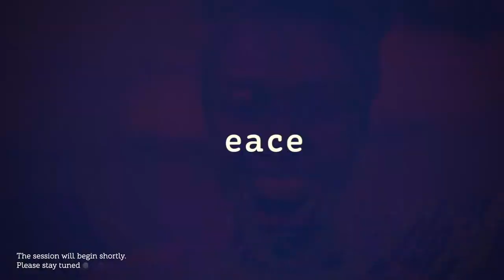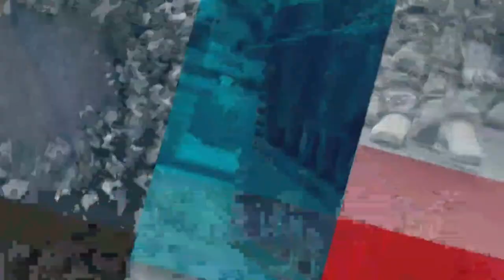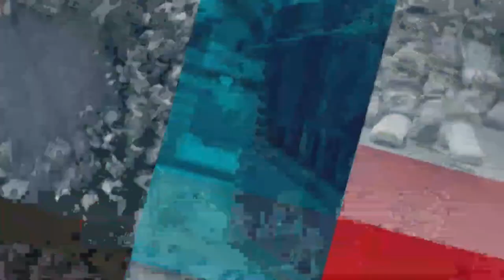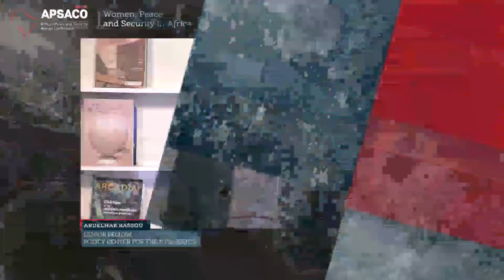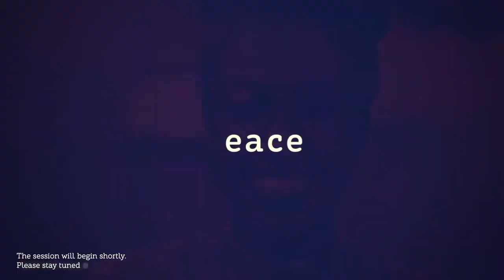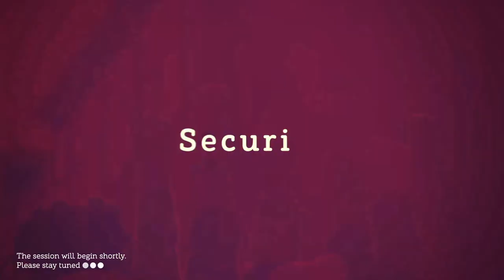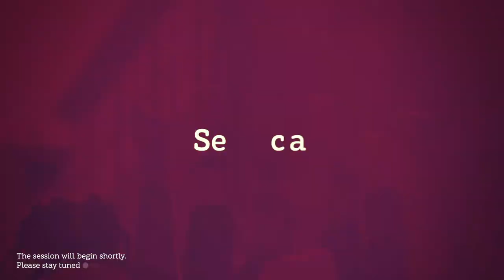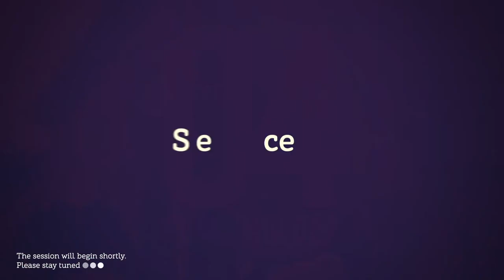APSACO 2021 - Report Presentation: Annual Report on Africa’s Geopolitics / CLOSING REMARKS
The Policy Center for the New South is launching the fourth edition of the Annual Report of Africa’s Geopolitics. This new edition will focus on the continent’s socio-political and security situation in 2020. This year's retrospective work on Africa aims not only to recount last years’ highlights, but also to detect trends and weak signals, through diverse analyses, so as to forecast future developments on the continent. The book gives a voice to African authors to develop an African narrative on the continent’s affairs. The aim of this publication is not to give Africa an artificial embellishment; however, its ambition is to describe Africa as it is; with its setbacks, but also its progress, ambitions, and opportunities. The report is in line with the Policy Center’s vision of a new South; a South that is aware of its limitations and vulnerabilities, yet strong because of its potential, means, and genius. This vision also advocates for the South to position itself in an ever-changing world.

Moderator: Abdelhak Bassou, Senior Fellow, Policy Center for the New South

Speakers:
- Nezha Chekrouni, Senior Fellow, Policy Center for the New South

- Rachid El houdaigui, Senior Fellow, Policy Center for the New South

CLOSING REMARKS

- Karim El Aynaoui, Executive President, Policy Center for the New South